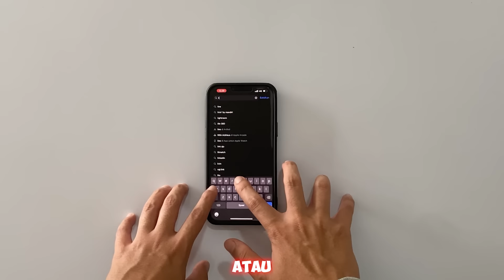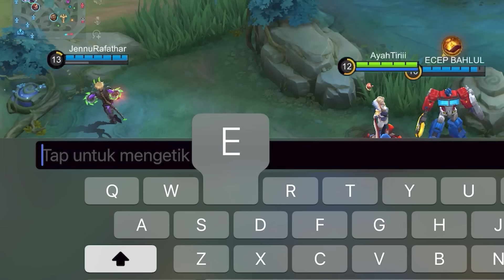BUG PALING KOCAK WKWKWKWKWKWK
Kapan lagi mabar sama ciwik2 cantik & jago, klik lita dibawah, OK?